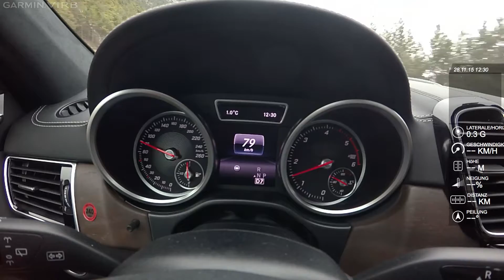2017 Mercedes-Benz GLS 350d 4Matic (X166) Beschleunigung 0-100km/h / 80-120 km/h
Der neue Mercedes-Benz GLS 350d 4Matic (X166) im kleinen Beschleunigungstest. Zuerst die Beschleunigung auf Eis und Schnee im Modus Glätte mit anschließender Vollbremsung.

Anschließend der Sprint auf Tempo 100 km/h im Sport-Modus auf nasser Straße, sowie der Durchzug von 80 bis 120 km/h.

Mercedes-Benz GLS 350d 4Matic:
258 PS @ 3.400 U/min
620 Nm @ 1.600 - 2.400 U/min
7,8 Sekunden auf 100 km/h (Werksangabe)
9,0 Sekunden auf 100 km/h (Getestet bei -3,5 Grad Celsius und nasser Straße)

Gefilmt mit der Garmin Virb XE.